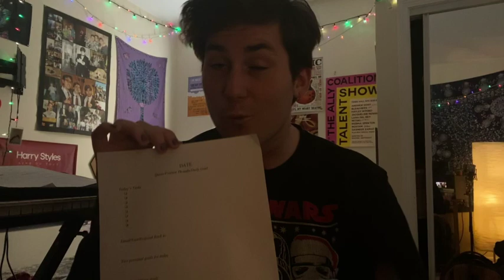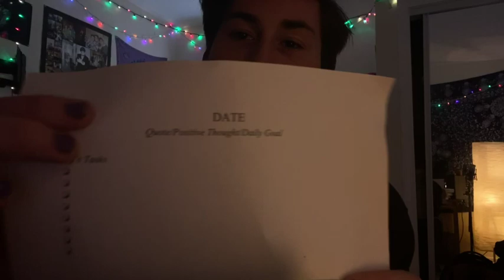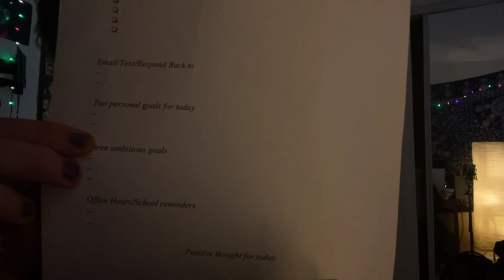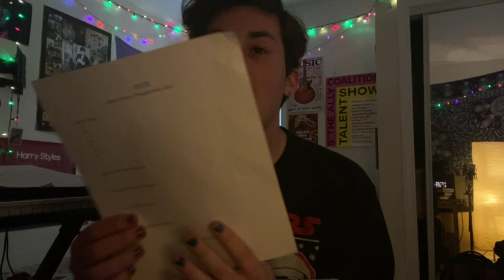Organization for You: College Student Organizational Plan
Welcome to Organization For You!

My name is Harry Egan and this is my first YouTube video ever
This is a Youtube Channel dedicated to providing organizational techniques and ideas as a resource for you.
I'm so excited to share an organizational plan that works for me, and I hope this can work for you!

Shoutout to the following YouTubers who inspired me to start a channel and make this video!